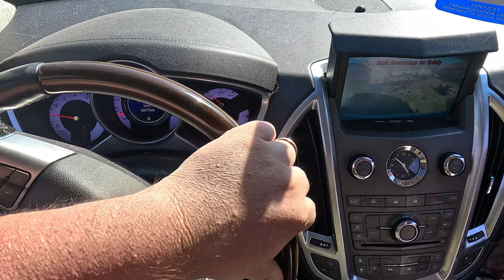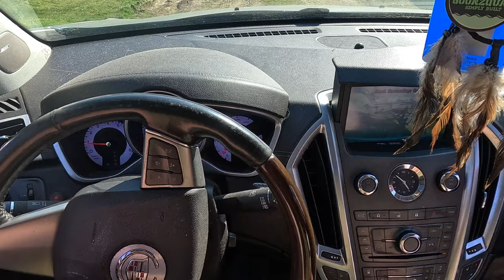More has to be done! It's a working process.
More has to be done! We've done alot but we have more to do.  Yard and around the house is looking good.